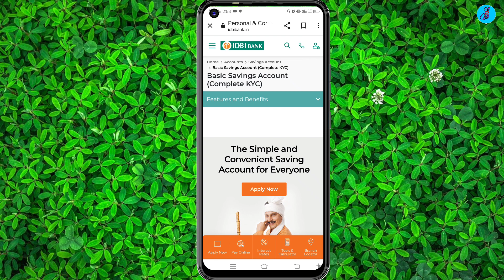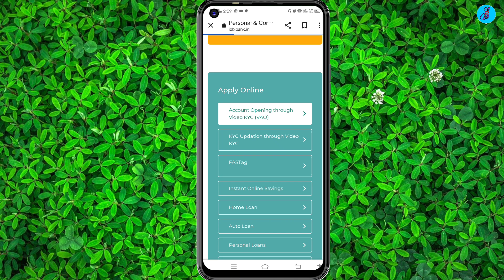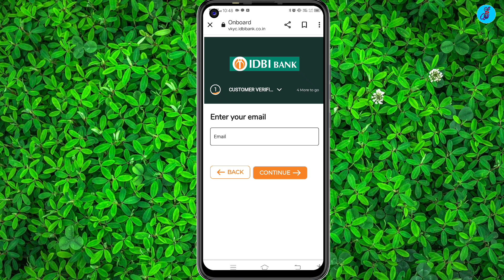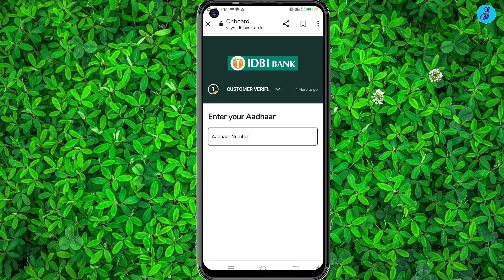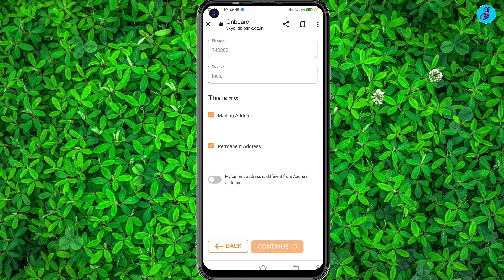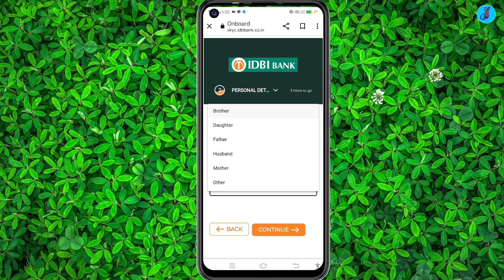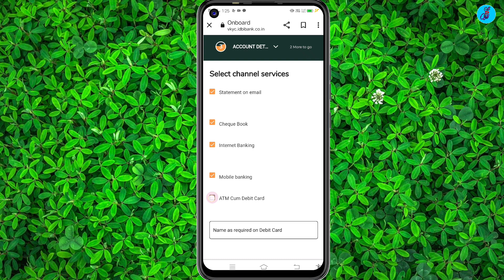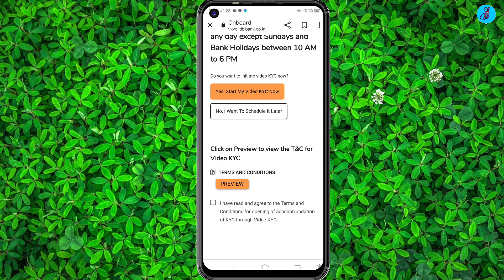IDBI Bank Zero Balance Account opening Online 2022 | Idbi Bank Khata Kaise Khole Online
Is video me maine bataya idbi bank ka zero balance account kaise open kare. AP agar idbi bank ka account open karna chahte hai to ye video Jarur dekhe. Ummed karte hai ye hellpfull hogi.

🎙️My Mic :-
🎬My Tripod :-
🖼️My Background :-
💡My Ringlight :-
📱My Mobile :-

NOTE: ALL THE IMAGES/PICTURES SHOWN IN THE VIDEO BELONGS TO THE RESPECTED OWNERS AND NOT ME.. I. NOT THE OV ER OF ANY PICTURES SHOWED IN THE VIDEOS.